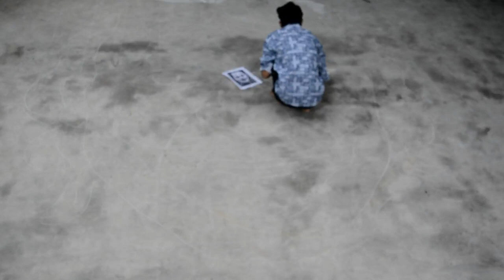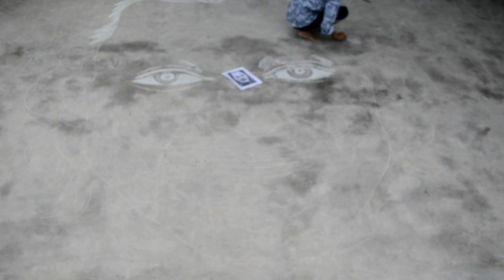Big Art | Chalk Drawing | Giant Art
In this video I draw a big portrait of Joker by using white and coloured chalk..Hope you like this drawing.